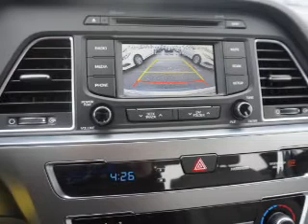2015 Hyundai Sonata FH183821 - Turnersville NJ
Year: 2015
Make: Hyundai
Model: Sonata
Trim: SE
Engine: 2.4 liter 4 cylinder FWD
Transmission: Shiftable Automatic
Color: Gray
Mileage: 0
Address:
VIN:5NPE24AF1FH183821